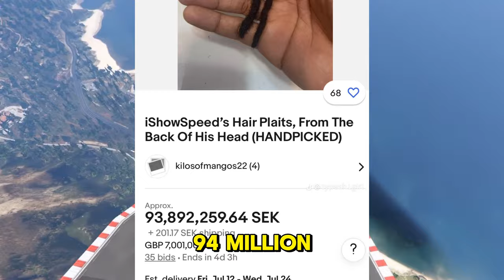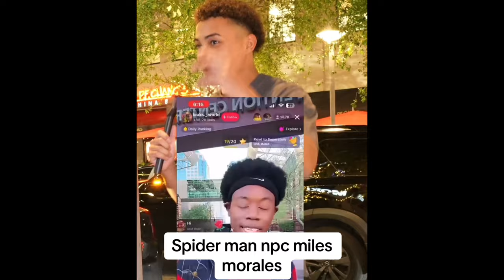Tiktok NPC's Went Way Too Far..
Tiktok NPC's have been doing some of the weirdest stuffs on Tiktok Live and Today, one of the Tiktok NPC just went way too far.